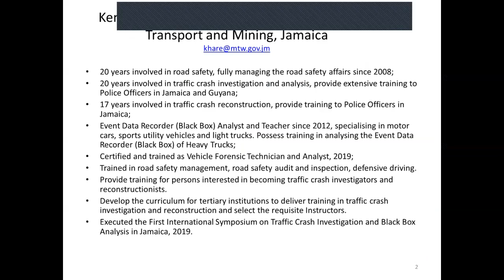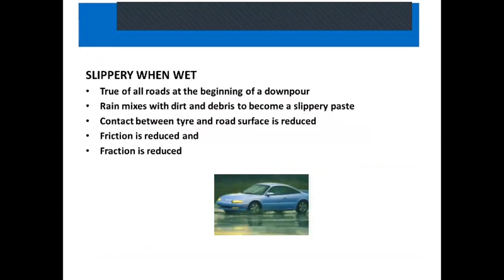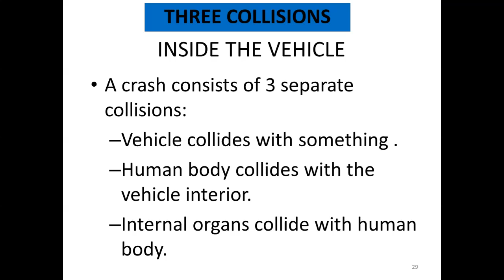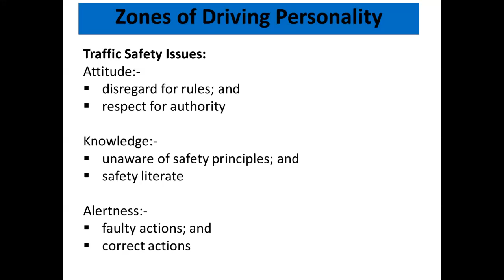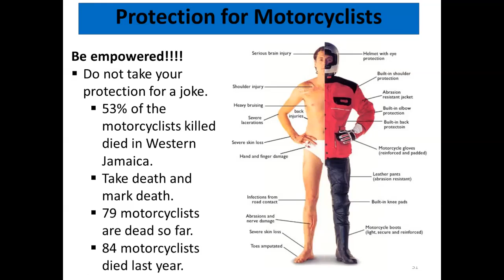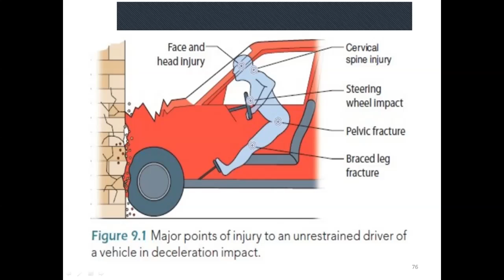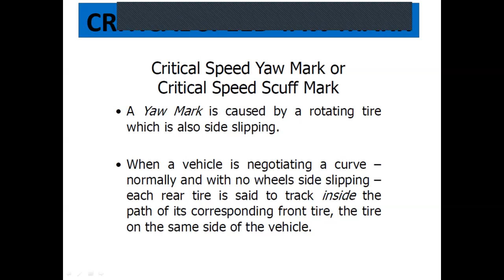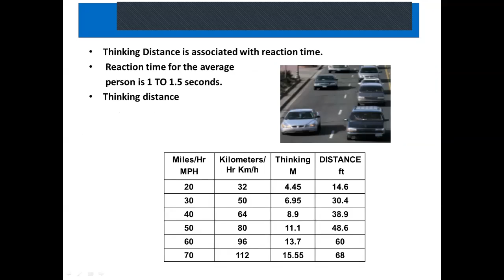Things To Consider: Weekend Fatalities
We wish everyone a happy and safe weekend. Please keep yourself safe and do not compromise with your safety. Be empowered as you watch this road safety intelligence. If you know anyone learning to drive, please share it with them.
You will never regret. Be a road safety gamechanger.